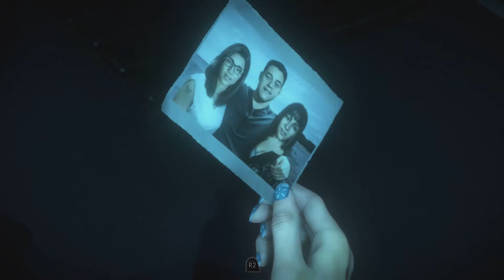UNTIL DAWN - Part 5 - SCARING OUR FRIENDS (PS4 EXCLUSIVE)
Sam and Josh head to the basement, while Chris and Ashley manage to get some time alone.